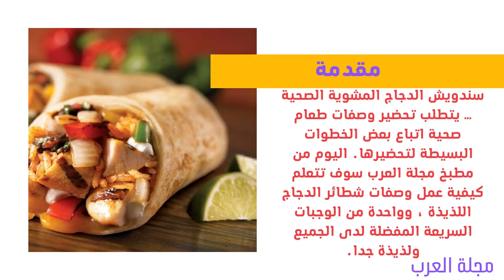سندويتش دجاج مشوي صحي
سندويش الدجاج المشوية الصحية … يتطلب تحضير وصفات طعام صحية اتباع بعض الخطوات البسيطة لتحضيرها. اليوم من مطبخ مجلة العرب سوف تتعلم كيفية عمل وصفات شطائر الدجاج اللذيذة ، وواحدة من الوجبات السريعة المفضلة لدى الجميع ولذيذة جدا.